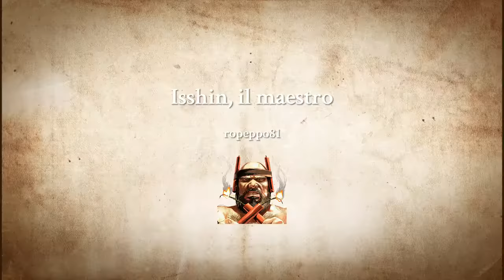Sekiro - Isshin, il maestro